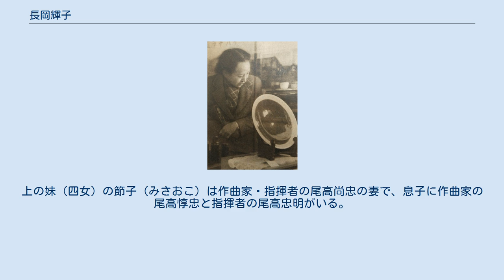長岡輝子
長岡 輝子（ながおか てるこ、1908年〈明治41年〉1月5日 - 2010年〈平成22年〉10月18日）は、日本の女優・演出家。
2度目の結婚以後の本名は篠原 輝子（しのはら てるこ）。
 英文学者長岡擴（ながおか ひろむ）の三女として生まれる。
東洋英和女学院卒業。
 文化学院中退後、1928年（昭和3年）に渡仏留学し、パリで2年間演劇修業、1930年（昭和5年）に帰国。
後に最初の夫となった金杉惇郎とテアトル・コメディを設立。
翌年、金杉と結婚、一子をもうけた。
NHKのプロデューサーの沼野芳脩（1934年 - 1997年）である。
 1937年（昭和12年）に金杉が亡くなる。
軍国主義の嵐が吹き荒れていたこともあり、テアトル・コメディは解散した。
劇団は28回の公演、52の戯曲を上演した。
 1939年（昭和14年）文学座入り。
自作「マントンにて」の文学座公演を演出した。
 1944年（昭和19年）、実業家の篠原玄と再婚。
 1947年（昭和22年）、文学座に籍を置きつつ芥川比呂志、加藤道夫、荒木道子などと共に劇團「麦の會」発会。
1949年（昭和24年）、「麦の會」は文学座に合流。
 1951年（昭和26年）、春原政久の手による『風にそよぐ葦』で、本格的に女優としての活動を始める。
それまでは演出家としての活動に重きを置いていたが、以後は、女優と演出家という2足の草鞋を履いて活動した。
 1959年（昭和34年）、NHKの長寿子ども向け番組であるおかあさんといっしょの第1回放送にゲスト枠で出演。
 1964年（昭和39年）には、ウェスカー作「大麦入りのチキンスープ」を演出、主演し、文部省芸術祭文部大臣賞（現在の大賞）を受賞。
 1970年（昭和45年）に「メテオール」で紀伊国屋演劇賞を受賞。
 1971年（昭和46年）に文学座を退団し座友になる。
その後は、同郷の宮沢賢治の作品の盛岡弁による朗読や、聖書の朗読などに新たに取り組んだ。
 1983年（昭和58年）、『おしん』にて加賀屋の大奥様・八代くに役で出演したことで一般に知られることとなった。
 晩年は高齢となったこともあり、活動の主体を演劇から朗読に移していた。
宮沢賢治の童話と詩を岩手の方言で読む朗読会を続け、2003年（平成15年）、その功績で菊池寛賞を受賞した。
その年、聖書朗読活動の功績が認められ日本キリスト教文化協会よりキリスト教功労者の表彰を受けた。
 2007年（平成19年）12月の舞台「星を見た男たち」で朗読者として出演、2008年（平成20年）12月の舞台「キングオブキングス」へ録音した声で出演したのが最期の仕事となった。
 2010年（平成22年）10月18日午前0時22分、老衰のため東京都内の自宅で死去。
102歳という年齢は、死去直前の時点で存命している日本の女性芸能人中、最高齢であった。
 兄は脚本家の長岡光一。
上の妹（四女）の節子（みさおこ）は作曲家・指揮者の尾高尚忠の妻で、息子に作曲家の尾高惇忠と指揮者の尾高忠明がいる。
末の妹（六女）陽子はチェロ奏者の倉田高の妻で、娘にチェロ奏者の倉田澄子がいる。